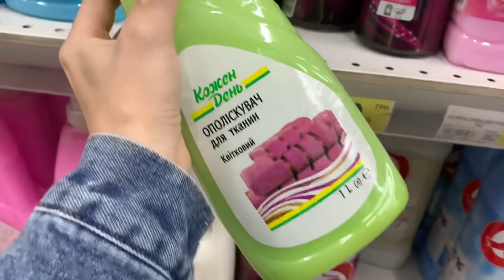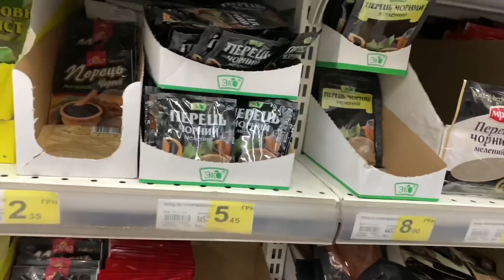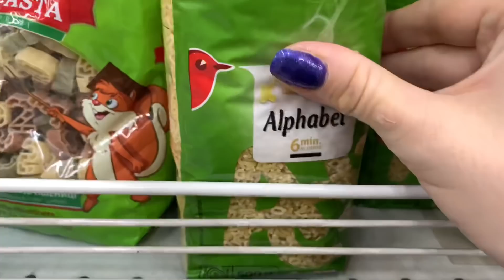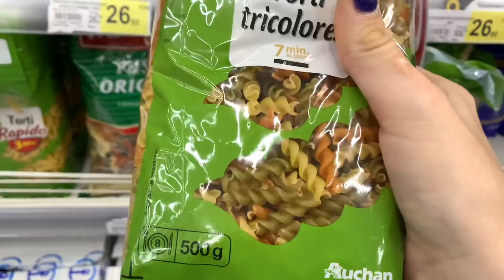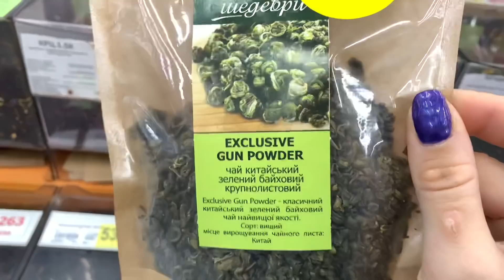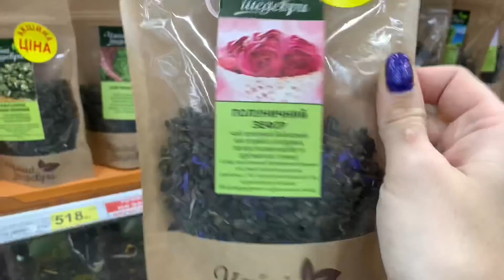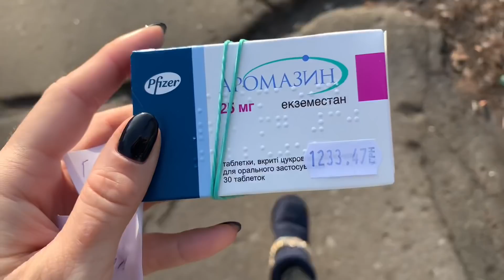Закупка В Ашане|Бесплатный Аромазин|Новый гель -лак|Кот-посылка